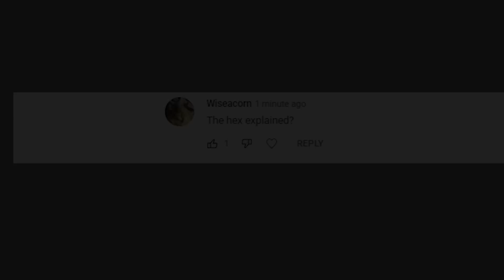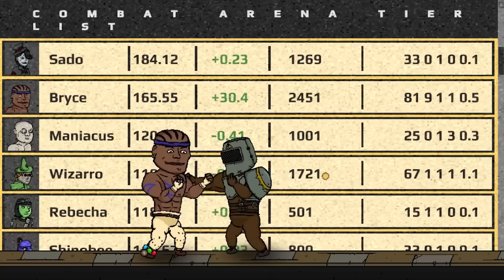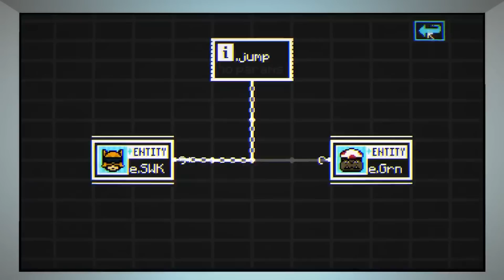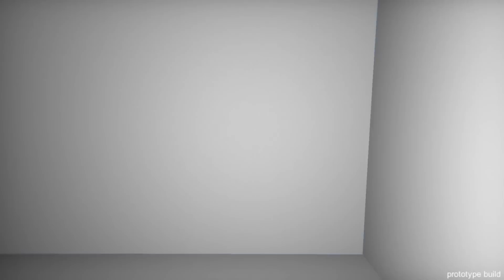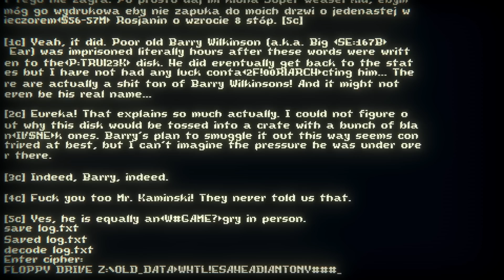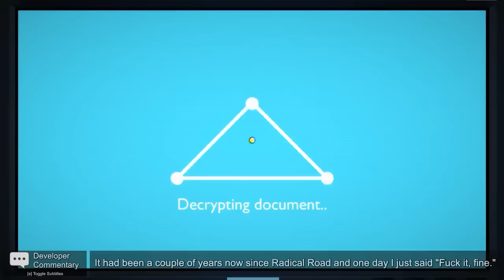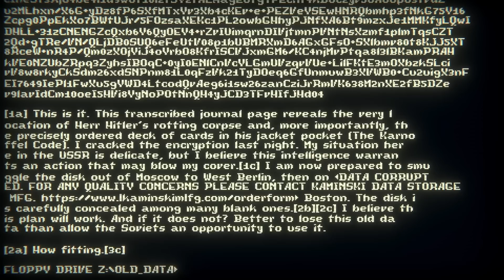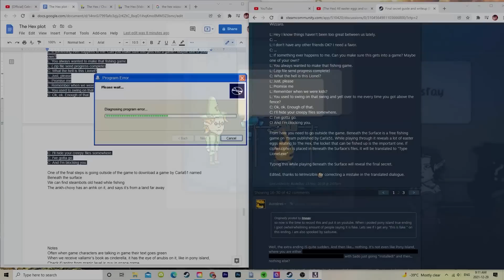The Hex Explained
This took me too long to make.
My next video (in this series) will finally be the one connecting all of Daniel Mullins games!  So look forwards to that
I was also kinda planning to go with a detective motif for that video as well, but all the music is copywritten. Too late for this video though